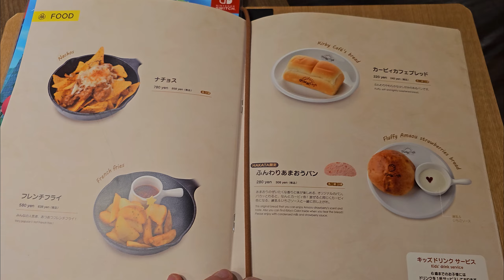From Korea to Japan - Kirby Café Fukuoka (full Kirby Cafe Menu)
Welcome to the start of our incredible Japan adventure! In this vlog, join us as leave Seoul to go too Fukuoka, Japan, for our very first day in this captivating country. Get ready to experience the charm of Fukuoka and indulge your inner child at the enchanting Kirby Cafe!

The highlight of our first day in japan is our visit to the Kirby Cafe! Step into a world of pure nostalgia as we explore this cafe inspired by everyone's favorite pink puffball, Kirby. From adorable decor to sweet treats, you'll be captivated by the magical atmosphere and themed dishes that bring the beloved video game to life.

The creativity and attention to detail in every aspect of the cafe is incredible. You won't want to miss the moment when our plates arrive – it's like a dream come true for Kirby fans!

We have an exciting itinerary planned, taking you through the hidden gems, cultural experiences, and delicious food of Fukuoka and beyond.

Whether you're a die-hard Kirby fan or just looking for a unique and fun dining experience in Japan, this video is a must-watch. So, grab a snack and join us as we immerse ourselves in the charm of Fukuoka and the whimsy of Kirby Cafe – it's a day you won't forget!